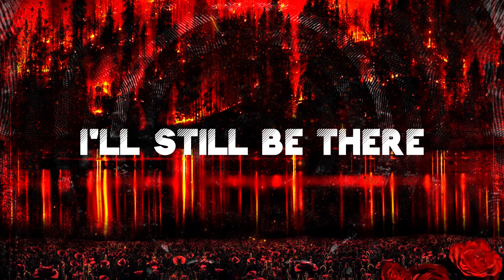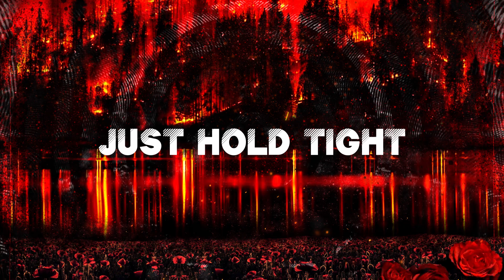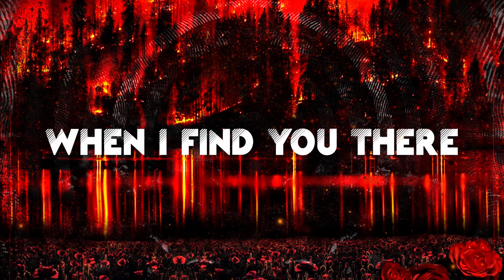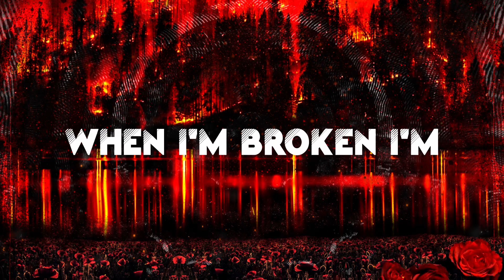Cold Shoulder - Equal Parts (Lyric Video)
We hope you enjoy the video! Let us know what your favorite lyric is!

Video by Jacob Baptista
Song mixed and mastered by Olav Tabatabai

Cold Shoulder is:
Marcus Dylan - Vocals
Joe Faria - Guitar
Jason Kinney - Bass
Jacob Baptista - Drums

LYRICS:
Equal parts

And I found it hard to be there
Without you I'm trapped in hell
Understand I'll still be there
When I'm broken I'm alive

Miles apart
That's not true
Just hold tight
Till it's through

When I'm broken I'm
Broken I'm alive

When I find you there
I'm alive
Alive
Alive
Alive

Broken I'm alive